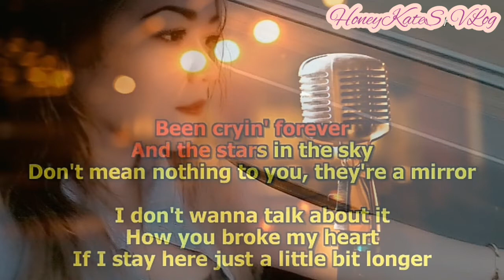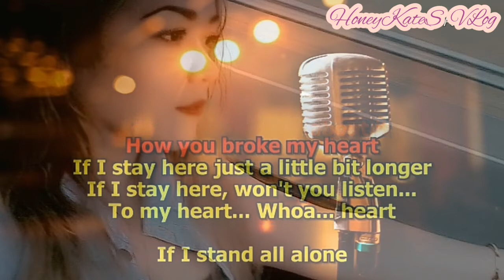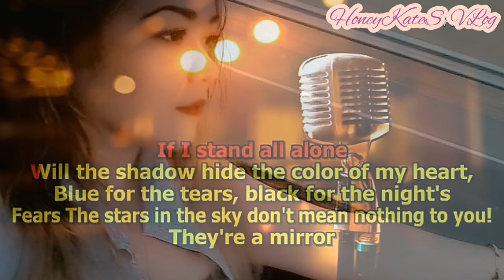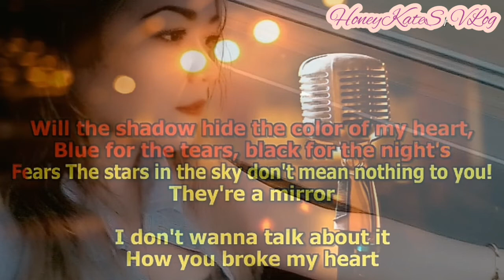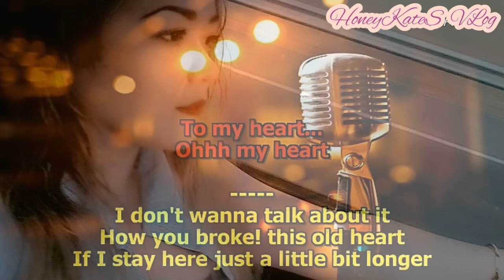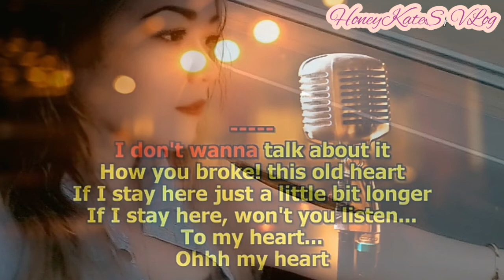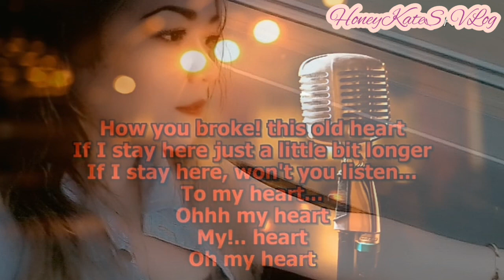I Don't Wanna Talk About It / Rod Stewart / Karaoke Version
Uploaded for my own personal choice of karaoke song playlist based on my repertoire.